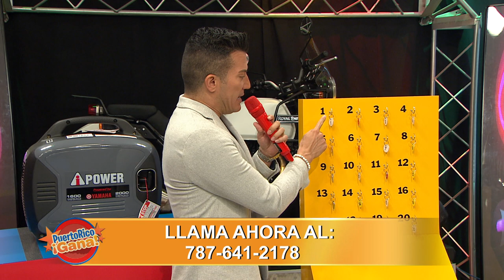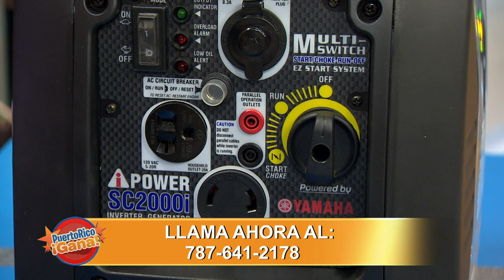Puerto Rico Gana - 07–31-2020- #1